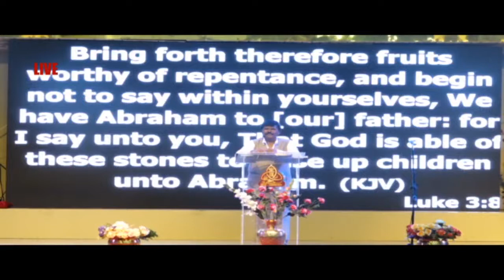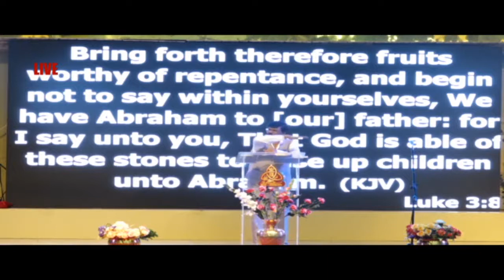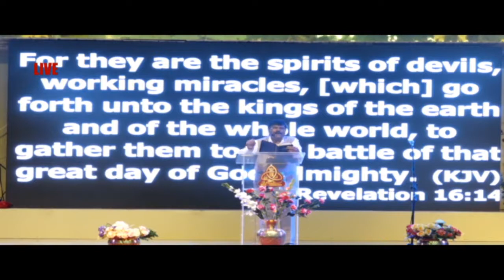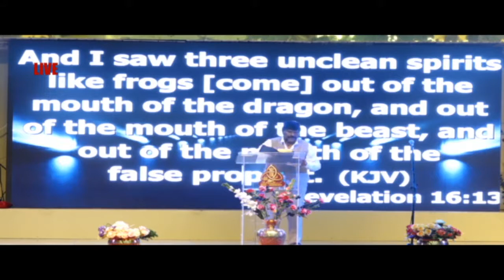SMPC INTERNATIONAL Rev V Selvaraj 1